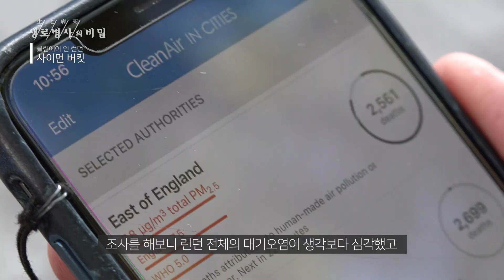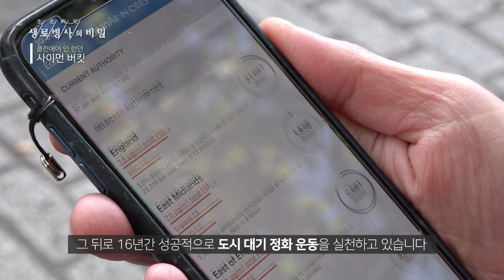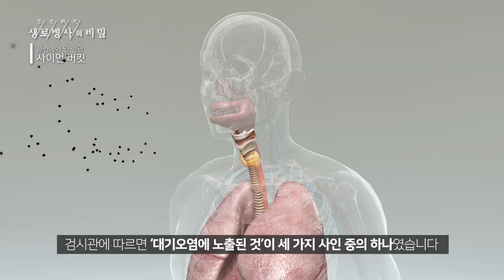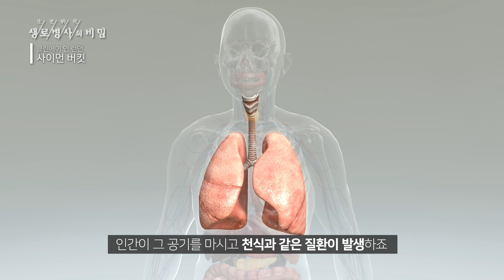[사이먼_버킷] 대기오염을 줄이는 ‘초저배출구역’ | 생로병사의 비밀 - FULL 인터뷰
■ [840회 미세펜데믹 2편 – 실내 미세먼지의 경고]편

인간의 건강을 위협하는 대기오염 문제
영국의 배기가스 줄이기 정책 중 ‘초저배출구역’에 대하여
‘클린에어 인 런던 설립자 사이먼 버킷'이 더욱 자세히 알려드립니다!

[FULL 인터뷰]
클린에어 인 런던 설립자
사이먼 버킷

00:00 프롤로그
00:26 사이먼 버킷 소개
00:33 영국의 클린에어 캠페인
01:13 건강을 위협하는 대기오염
02:45 대기오염으로 인한 사망
04:32 영국의 대기오염 문제
06:28 영국의 대기오염 해결 방안들
07:41 초저배출구역이 대기에 미치는 영향
09:46 점차 확대되는 초저배출구역
10:45 전 지구적인 문제, 대기오염